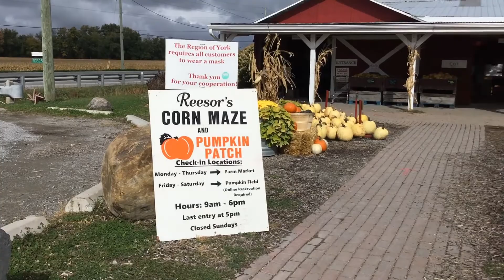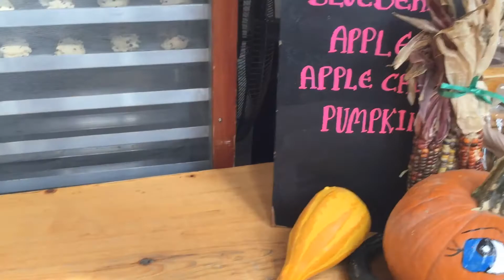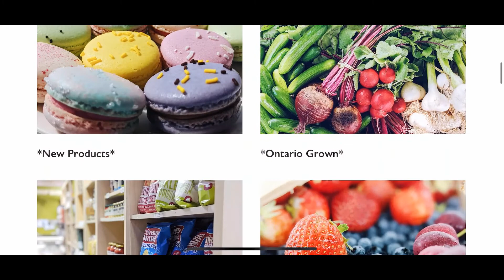Reesor's Farm Market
Reesor’s Farm Market has been the go to place for
strawberries, (picked and U-pick) as well as sweet corn
and fresh baking since 1985. We specialize in food we
grow and make and also offer great produce from other
Ontario producers.